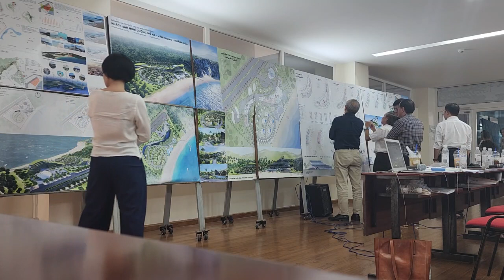Bảo vệ đồ án tốt nghiệp2023_ Đề tài: Khách sạn nghỉ dưỡng- Văn phòng